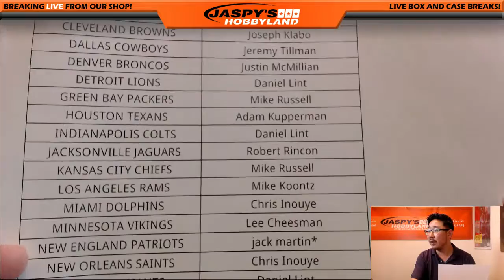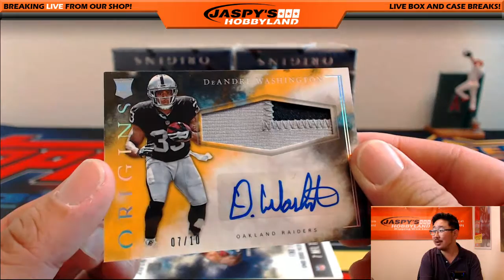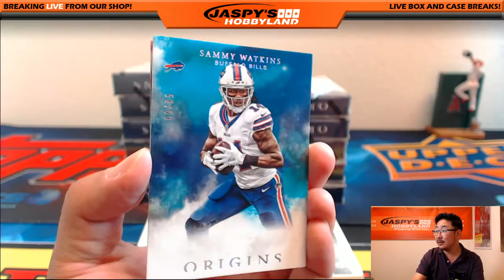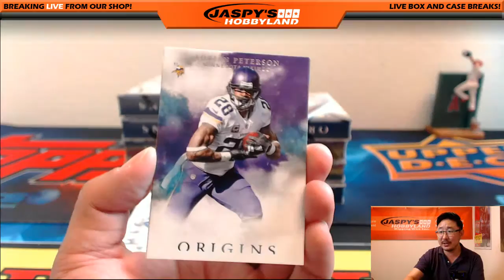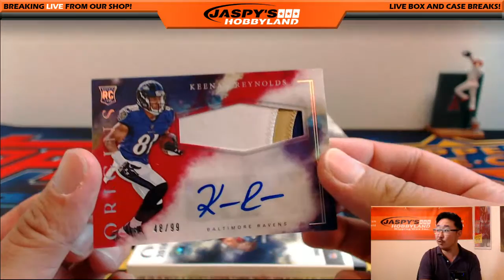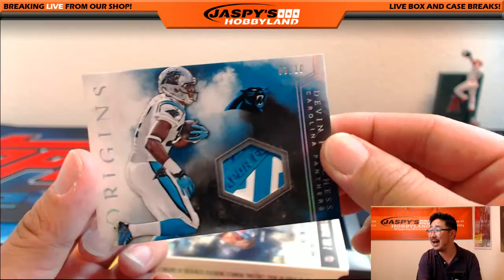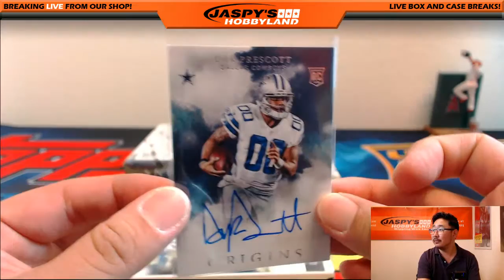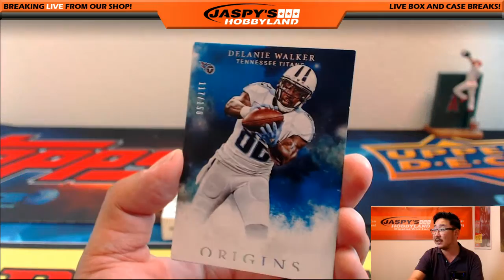09/02/16 [16Box PICK YOUR TEAM] #12 - 2016 Panini Origins NFL Football